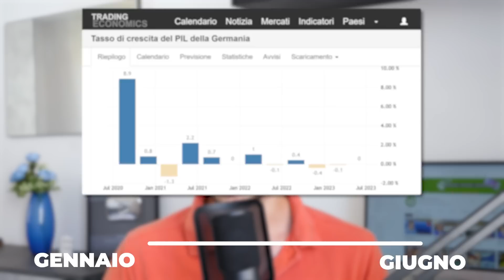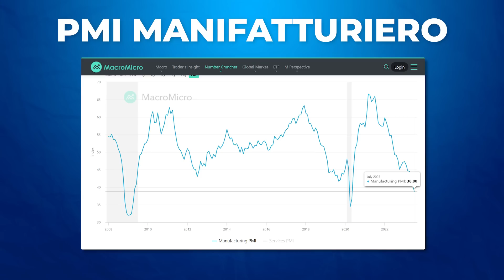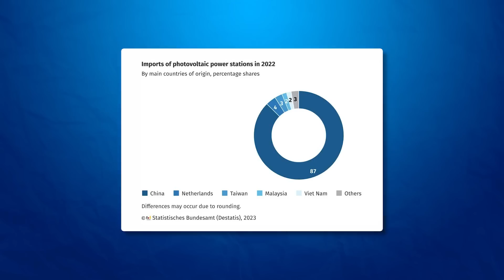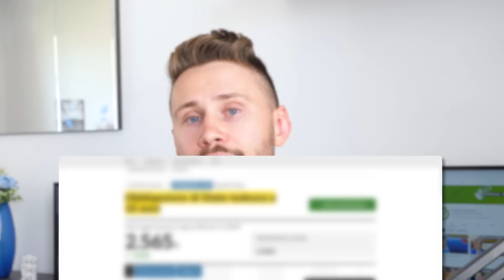La Germania E’ Ferma: Non è più la Locomotiva d’Europa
Parliamo dell’economia tedesca.

L’economia tedesca sembra non essere più la locomotiva dell’Europa, in quanto sta affrontando un periodo di grande debolezza. Non si è ancora ripresa del tutto dalla pandemia e cosa ancora più importante, nell’ultimo anno è stata colpita duramente dalla crisi energetica. Se guardiamo agli ultimi dati sulla manifattura tedesca del mese di luglio, possiamo vedere dei numeri davvero allarmanti. L’indice PMI per il settore manifatturiero, che rappresenta circa un quinto dell'economia tedesca, è sceso a 38,8 a da 40,6 riportato a giugno. Secondo il fondo monetario internazionale, la Germania sarà la peggiore economia del G7 nel 2023 e sarà l’unica a contrarsi. Invece secondo il ministro dell’economia Robert Habeck, la prima potenza Europea dovrà affrontare 5 anni molto difficili. Ma perché lo dice e a cosa si riferisce? Continua a guardare il video.